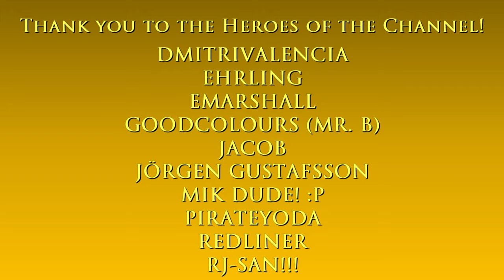Strolling in Saint Denis | Just Walking in Red Dead Redemption 2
Hello and welcome to The Game Tourist, featuring Red Dead Redemption 2!

Main computer used:
Model: GX502LXS-HF053TS
Processor: Intel Core i7-10875H
Graphics card: GeForce RTX 2080 Super Max-Q 8GB
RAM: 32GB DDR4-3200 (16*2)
Storage 1: 1TB Western Digital WDC PC SN730 M.2 NVMe PCIe 3.0 SSD
Storage 2: 250GB Samsung 970 EVO Plus M.2 NVMe PCIe 3.0 SSD

Other hardware:
Headset: ROG Delta
Mouse 1: ROG Gladius II (wired)
Mouse 2: Logitech M170 (wireless)
Extra keyboard: Logitech MK320 (I need num keypad lol)
Controller 1: Logitech Extreme 3D Pro joystick
Controller 2: Microsoft XBox 360 Controller

Software:
OS: Windows 10 Home
Recording: NVIDIA ShadowPlay via GeForce Experience
Editing: Vegas Movie Studio (legitimate purchase)
Internet: FTTH 300Mbps

About Saint Denis:

"A lively, 200-year-old melting-pot city where industry magnates, socialites, traders, sailors, workers, beggars, and thieves all live side by side. With good rail, road, and river connections for sugar, cotton, and other commodities trading, and a new electric power plant, business is booming." —Map description

Saint Denis, the "Jewel of Lemoyne", is a major city and the state capital of Lemoyne, located in the Bayou Nwa region on the banks of the Lannahechee River.

It is the largest city in Red Dead Redemption 2 and Red Dead Online, and also the largest settlement in the entire Red Dead series.

Saint Denis is a heavily industrialized city at the turn of the 20th century, containing large factories with towering chimneys. As a modern city, it incorporates paved streets, has a uniformed constabulary and operates a network of tram lines. Some areas of the city are dark, covered in a blanket of smog with the sky being blocked out by smoke from the factories, while other areas are green, lively and well-lit.

To the city's north are some small ranches and farmland; and just south of these are the slums of the city. To the west of the city, there are large mansions and estates. The south of the city, near the Lannahechee River, is a large industrialized zone.

The city is very diverse with residents of many backgrounds, religions and ethnic groups. Because of the city's history as a former French colony, French citizens can be encountered throughout the town. A sizeable Chinese diaspora can be found within the city too, particularly around the markets of Saint Denis. Many Spaniards and Italians also reside in the city.

Much like the rest of Lemoyne, temperatures in Saint Denis are high.